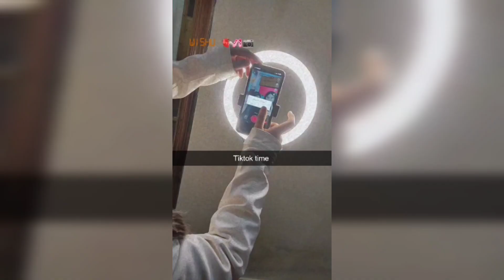Unforgettable Moments from Areeba's Epic Birthday Party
If you're looking for an unforgettable birthday party, be sure to check out Areeba's! From dancing to family fun to birthday cake, this party was packed full of memories everyone will love!

Whether you're celebrating your birthday or just want to have a fun family party, Areeba's is the place to be! With everything from music to food to games, this party was perfect for everyone!
In this video, we'll share some of our most memorable moments from Areeba's epic birthday party. From the Dance Party to the Family Party, we had a great time celebrating Areeba's birthday! Thank you to everyone who came to celebrate with us!
In this video we’ll walk you through the following:
- Family vlog
- Birthday Party vlog
- Dance vlog

Our channel is about Family vlogs. We cover lots of cool stuff such as Cooking vlogs, Food vlogs, Travel vlogs, and Family Party vlogs